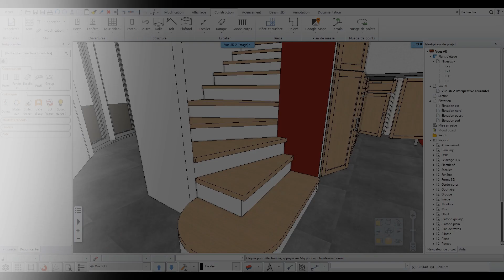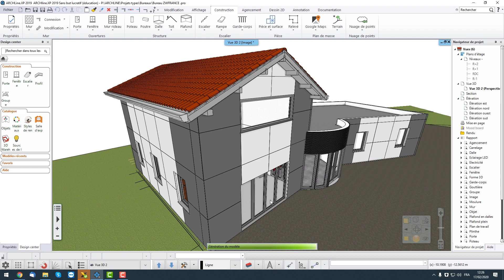Trucs & Astuces ARCHLine : Personnaliser le modèle 3D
Dans cette nouvelle vidéo, vous allez découvrir les différentes options de personnalisation pour la visualisation de modèle 3D.

ARCHline XP est un logiciel de conception 2D et 3D dédié au Bâtiment, à l'architecture, et au design d'intérieur, alternative à Revit, ou encore ArchiCAD.
Télécharger gratuitement ARCHLine XP 2019, ainsi que ARCHLine Live sur notre

ARCHLine XP et ARCHLine Live sont distribués en France exclusivement par la société ZW France